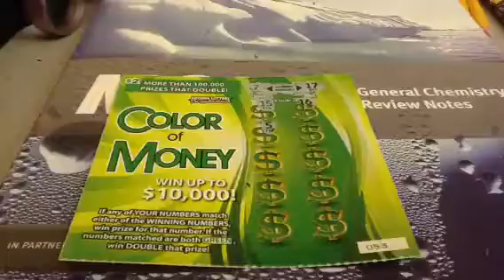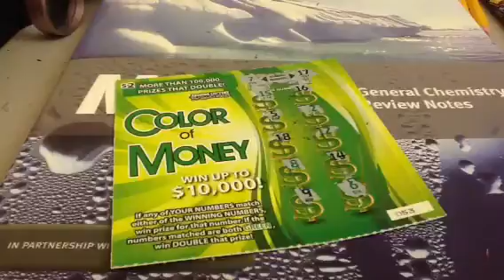Super Bowl Color of Money Scratch Ticket 70A33 PETER PAN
Peter Pan is at it again!